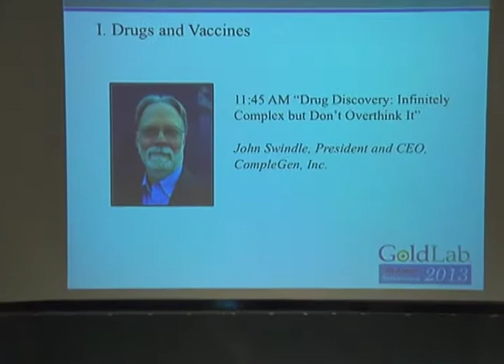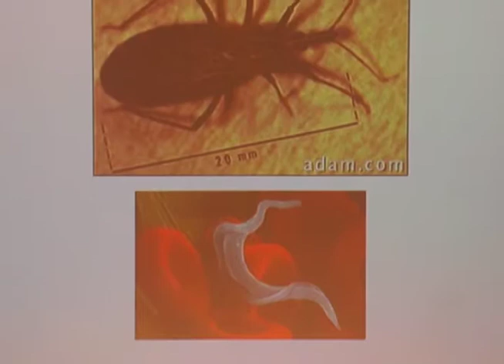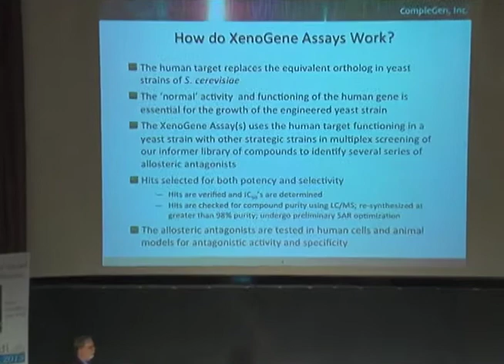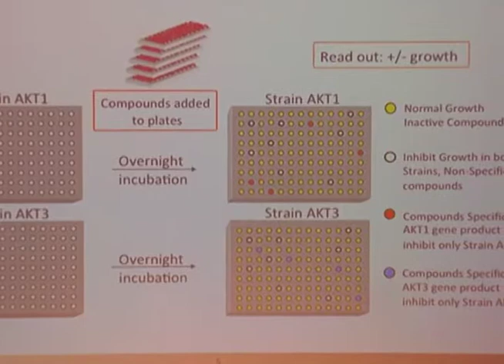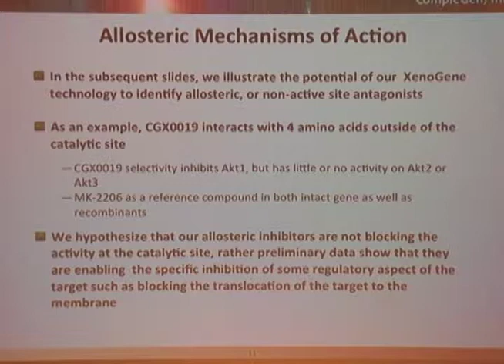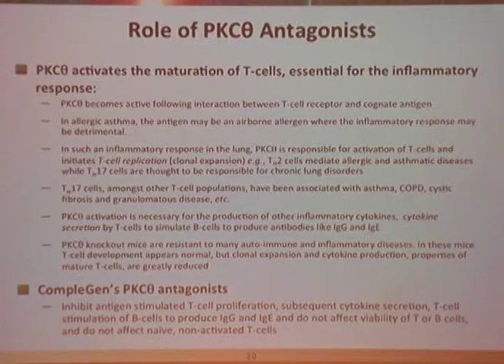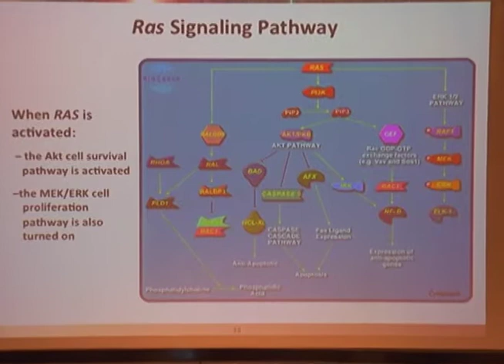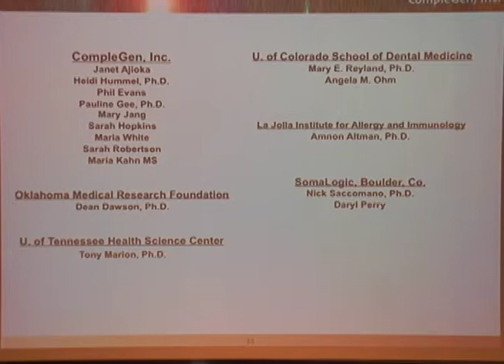GoldLab Symposium 2013 - John Swindle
John Swindle, Ph.D., President and CEO, CompleGen, Inc.spoke at GLS2013.  His presentation:  "Drug Discovery: Infinitely Complex but Don't Overthink It"